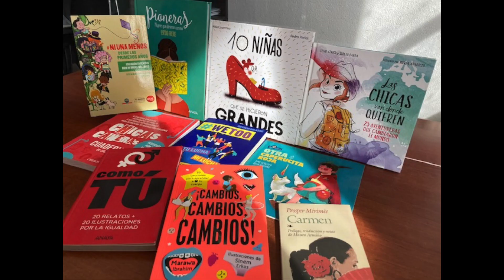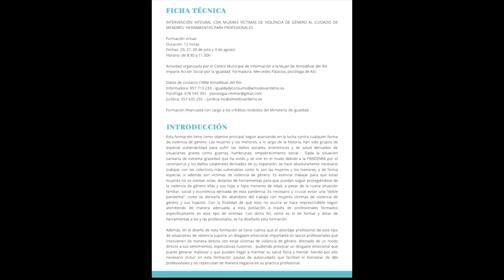Vídeo institucional 8M Ayuntamiento de Almodóvar del Río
La Delegación de Igualdad y el Centro Municipal de Información a la Mujer conmemoran a través de este vídeo institucional el Día Internacional de la Mujer. Hoy 8 de marzo, con motivo de la pandemia de covid-19, no podemos manifestarnos en la calle como en años anteriores, por eso os animamos a que inundéis las redes sociales y balcones con mensajes reivindicativos.
Y es que, en materia de igualdad, aún nos queda camino por recorrer...